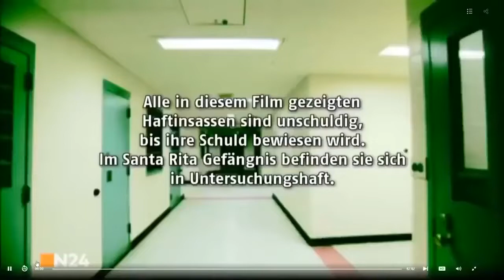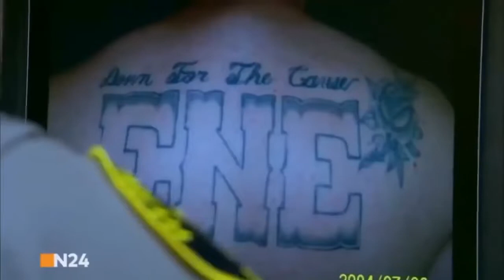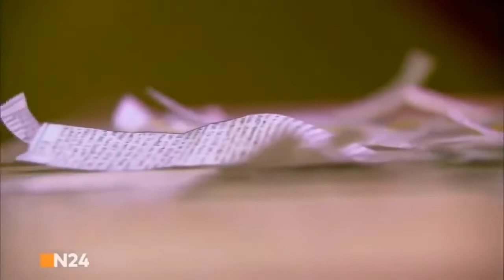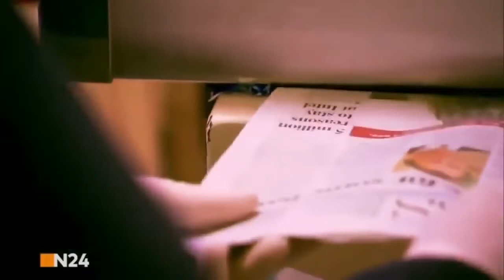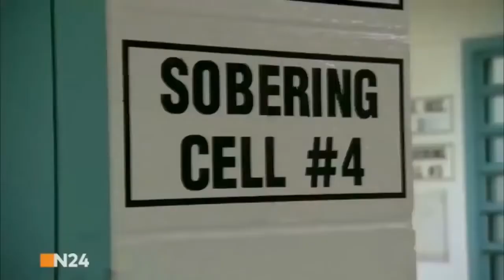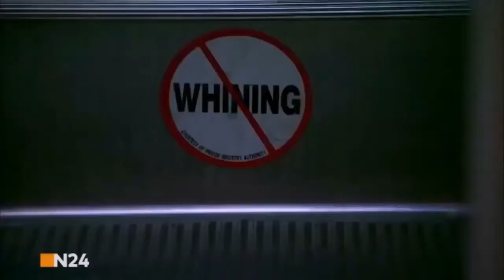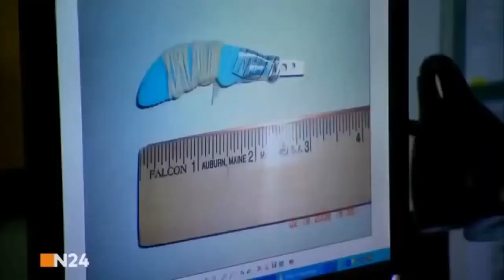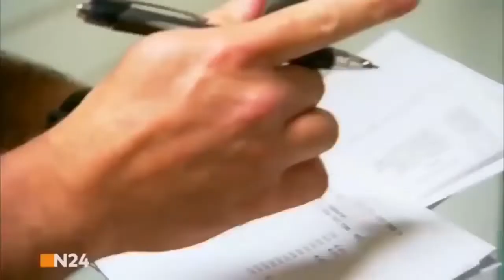Undercover im Drogenmilieu Drogen im Visier Dokumentation 2022 NEU und in HD